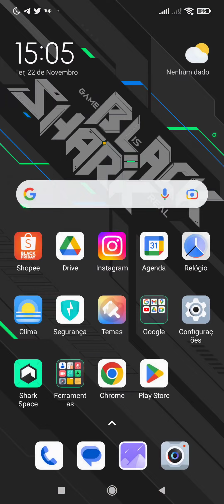⚠️PLATINANDO POSEIDON E SEIYA DE SAGITÁRIO DE UMA VEZ - SAINT SEIYA LEGEND OF JUSTICE PRIVADO